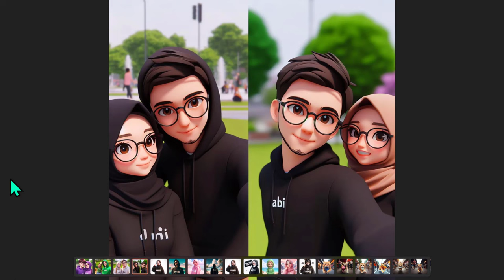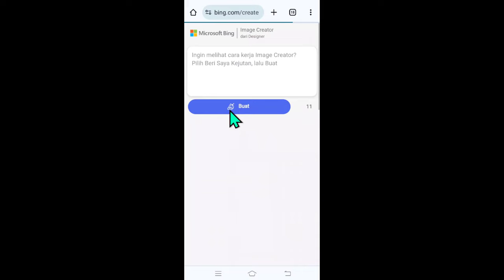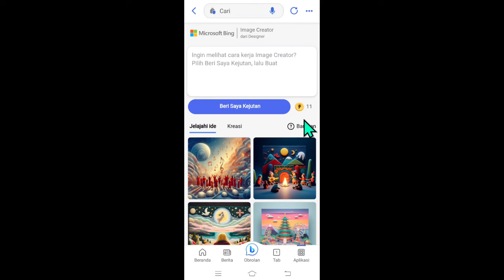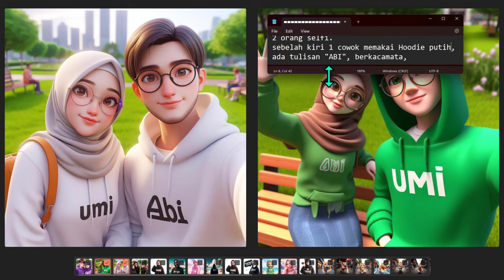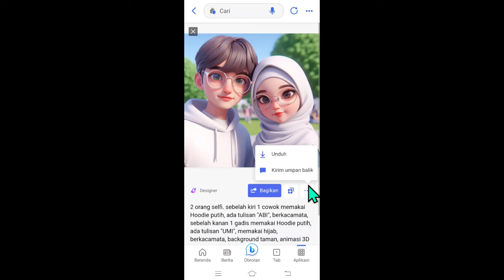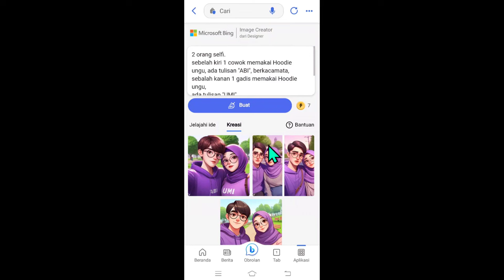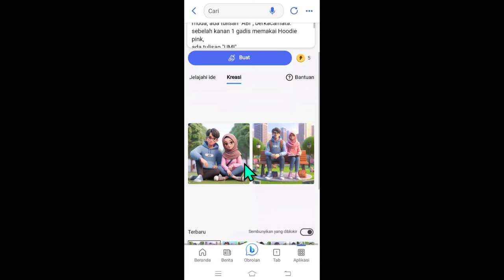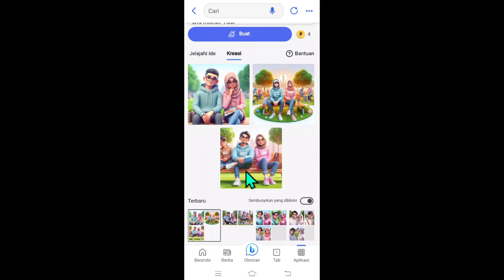🔴Mudah Banget! Bikin Karakter 3D sesuai nama kamu di HP || Tutorial AI untuk Pemula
Pada video kali ini kita akan membahas:
GRATIS! Cara Bikin Karakter 3D sesuai nama kamu di HP || Tutorial AI untuk Pemula

Terima kasih.
ubah teks menjadi gambar, text to image, text to image generator, buat gambar dari text, buat gambar dari tulisan, mengubah text menjadi gambar,